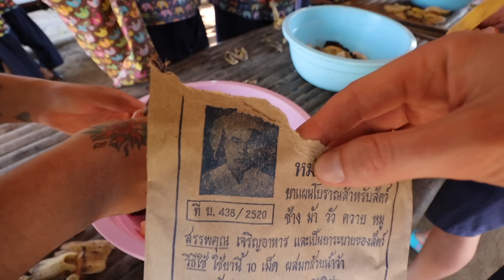Trabajé un día en un refugio de elefantes 🐘 TAILANDIA 🇹🇭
Kanta es un refugio de elefantes muy cool en donde viven elefantes que solían estar en situaciones desafortunadas. Cualquiera puede ir a voluntariar; tiene un costo muy accesible, y puedes alimentarlos, bañarlos y prepararles medicina.

- Reservé esta actividad con ayuda de Yoitabi Travel. Excelente agencia que recomiendo mucho